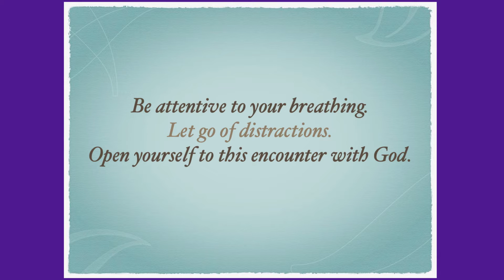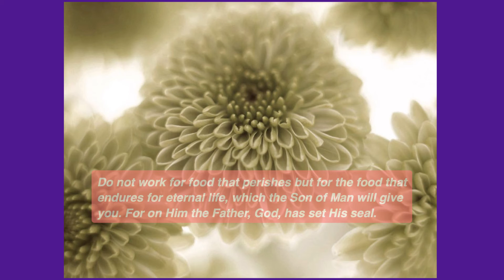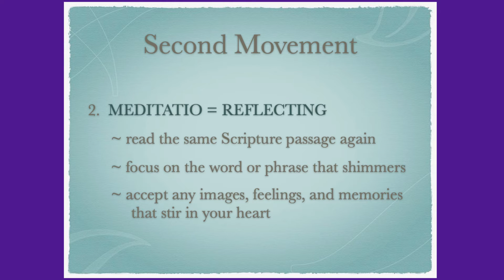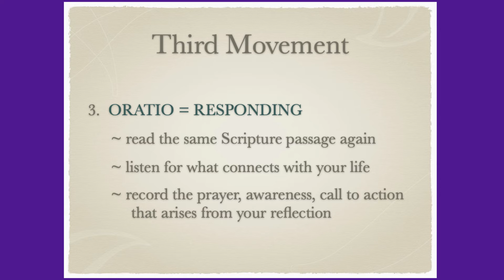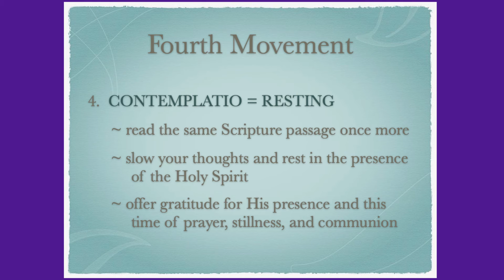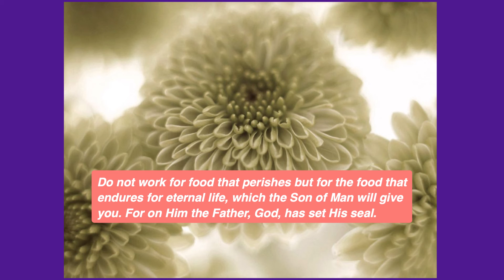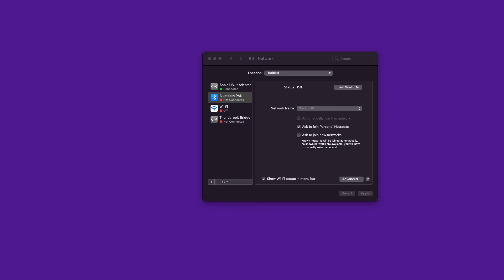Lectio Live!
Praying John 6:24-35